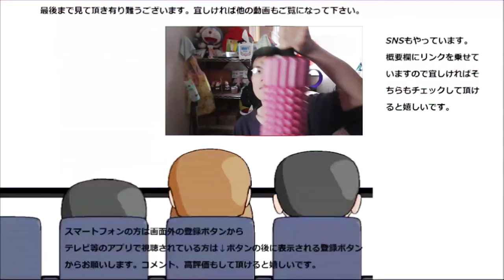業務スーパーのココアビスケット1kg入り一度に食べられるだけ食べてみた【大食い】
業務スーパーのココアビスケット1kg入りを食べられるだけ食べてみました。動物ビスケットとどっちが美味しいのかな？たっぷり容量は同じだけど～
贈り物は此方まで↓
〒153-0042